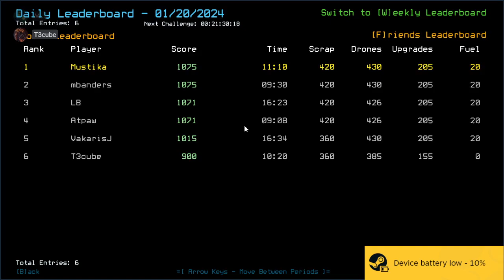Duskers Daily 20 Jan 2024 (+ modded): MusT3kube Edition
Man, that modded ending.

0:00 Intro
2:58 Vanilla Intro
3:49 Vanilla Challenge
14:57 Vanilla Complete
15:54 Modded Intro
17:20 Modded Challenge, boi
29:14 Modded Complete, Outro